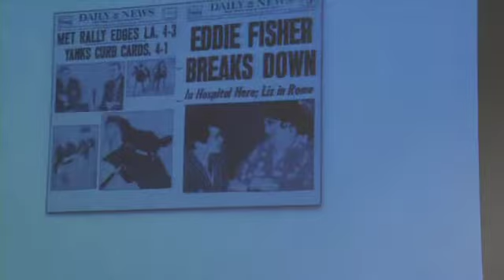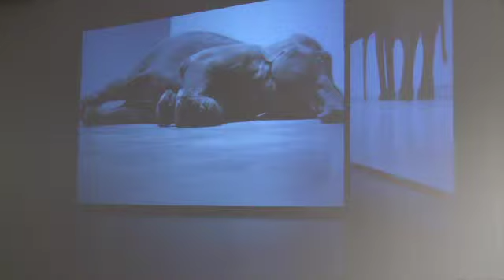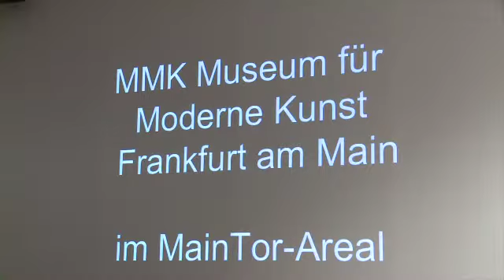Conversations | Salon | Talk | Museum And Biennale, The Incredible Everyday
Susanne Gaensheimer, Director, Museum für Moderne Kunst, Frankfurt and Curator of the German Pavillion at the 54th Biennale di Venezia
Tobias Rehberger, Artist, Frankfurt/Berlin
Markus Mueller, Founder, Bureau Mueller, Berlin